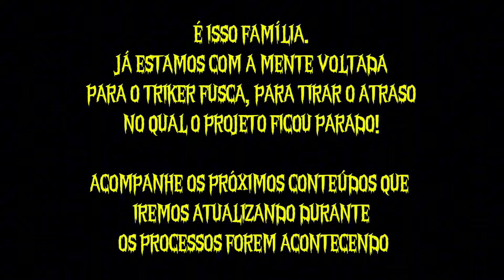PARTE 5 PROJETO TRICICLO FUSCA - POSIÇÃO DA MARCHA E MONTAGEM DE GUIDÃO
FALA HP’s TRANQUILIDADE?
DEMOROU MAS SAIU…
MAIS UMA FASE DO PROJETO EM ANDAMENTO…

CAÇANDO POSIÇÃO DA MARCHA E MONTAGEM DO GUIDÃO.

JÁ ESTAMOS ADIANTANDO ESSE PROJETO PARA POR ELE NA PISTA!

ESPERO QUE ESTEJAM GOSTANDO DO CONTEÚDO. PARA QUALQUER DÚVIDAS, ESTAREMOS DANDO UMA ATENÇÃO NOS COMENTÁRIOS ABAIXO

TMJ E ATÉ A PRÓXIMA 🤝🏼👊🏼